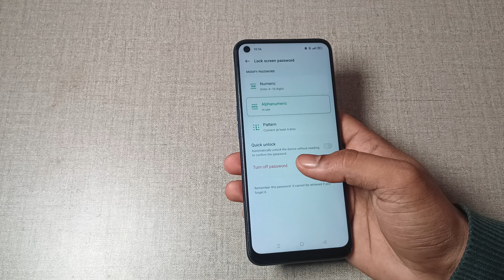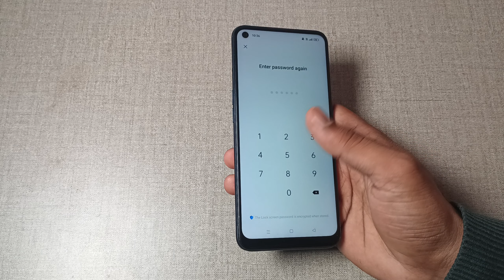realme 9 5g pin password setting, realme 9 5g me pin password set kaise kare